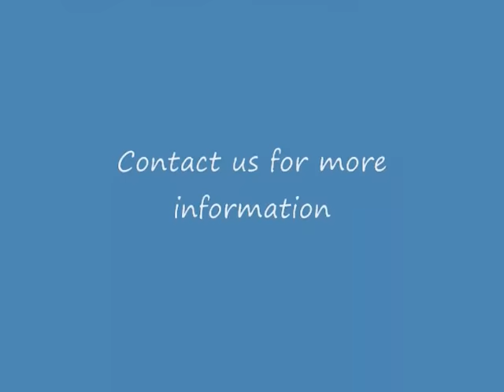bucks county kettlebells.com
A new division of the 3rd Generation Brazilian Jiu-Jitsu Academy in Chalfont PA introduces the newest divisions- Bucks County Kettlebells and Cadence Call Bootcamp Classes.